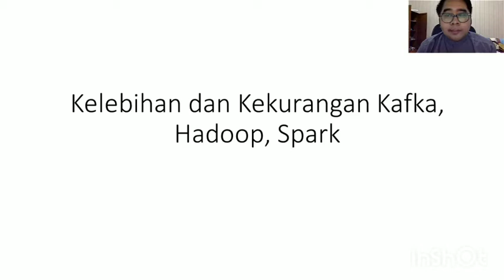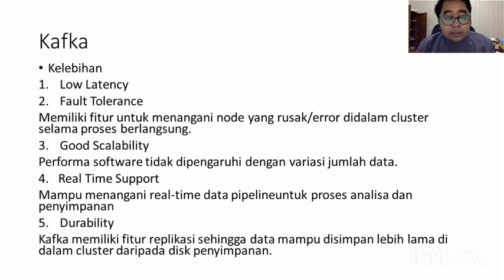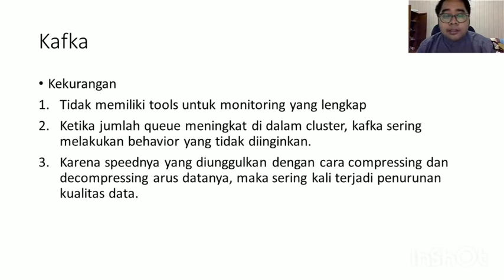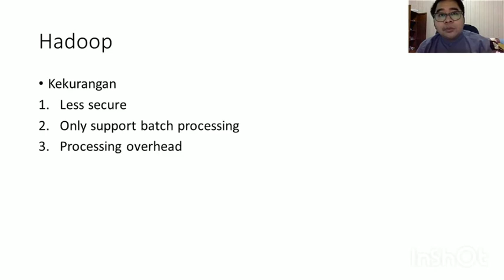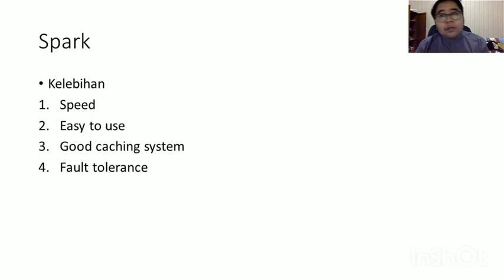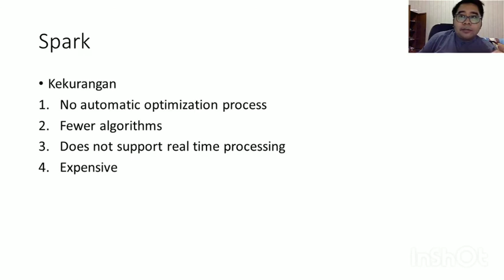Perbandingan Hadoop, Kafka dan Spark